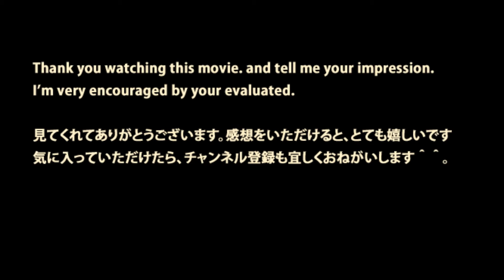JR東日本京葉線【車両基地・特急わかしおE257系】海浜幕張→新習志野 JR-East KEIYO-Line Train vehicle base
JR-East KEIYO-Line Train vehicle base

京葉線の車両基地の横を通り過ぎます。
そこには、ひときわ白く輝く「特急わかしおE257系」がその車体を休めています。
京葉線・武蔵野線の車両が数多く集まり、顔をそろえている様子は見ごたえありますね。